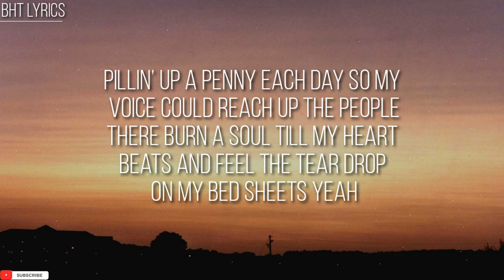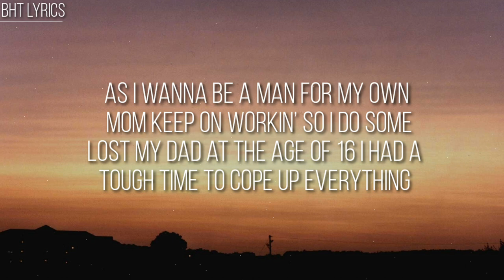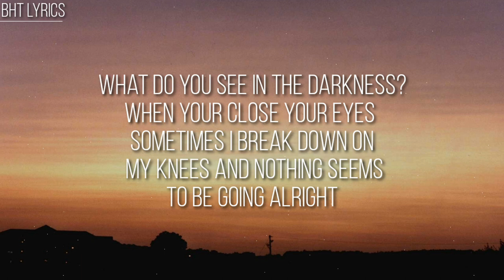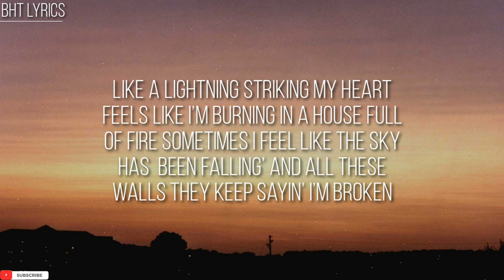BROKEN WALLS - CHOGO l Lyrics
Bhutanese rap in next level!

Recorded at Flo Studio
Vocalist- Chogo